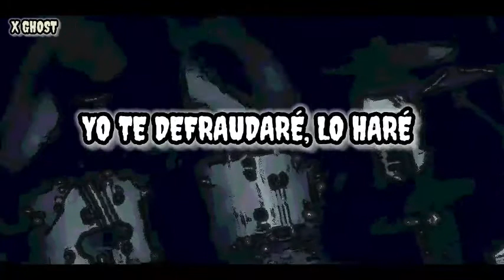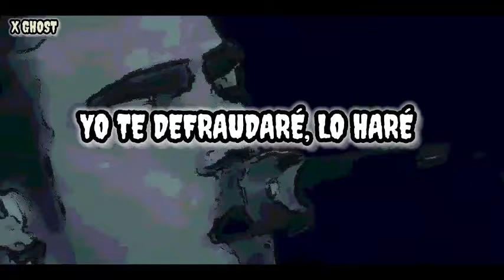Three Days Grace - Let You Down (Sub Español)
Three Days Grace es una banda de rock originaria de Ontario. La banda fue fundada originalmente como Groundswell​ en 1992 por Adam Gontier, Brad Walst y Neil Sanderson. En 1992, Groundswell tenía como miembros a Gontier, Walst, Sanderson, Phil Crowe y Joe Grant.

Banda: Three Days Grace

Álbum: Three Days Grace

Año: 2003

1.Burn

2.Just Like You

3.I Hate Everything About You

4.Home

5.Scared

6.Let You Down

7.Now or Never

8.Born Like This

9.Drown

10.Wake Up

11.Take Me Under

12.Overrated

13.Are You Ready